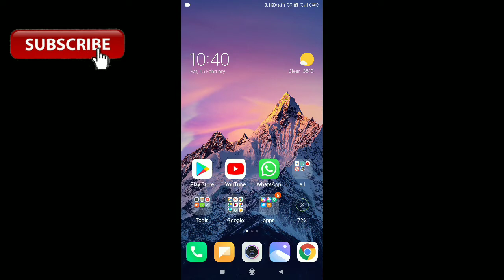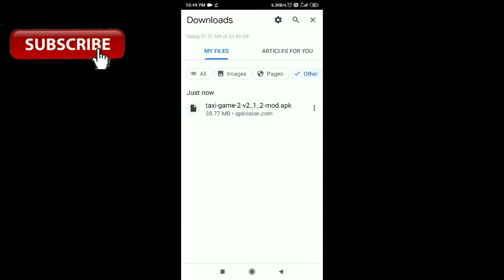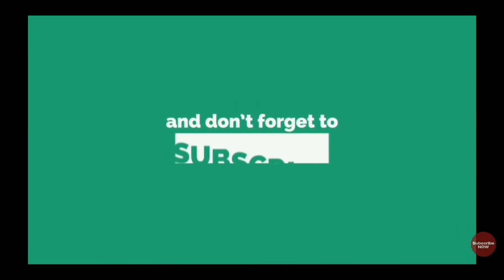How to hack taxi 2 game